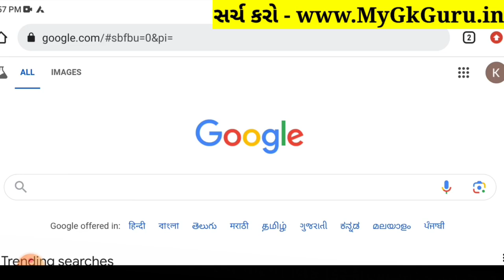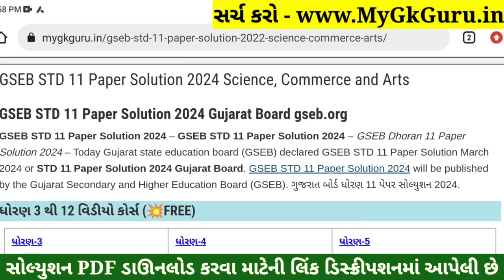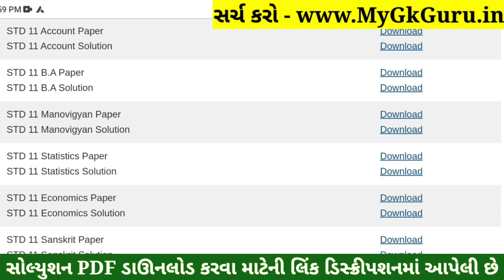STD 11 Manovigyan Paper Solution 2024 50 Marks, STD 11 Manovigyan First Exam Paper Solution 2024